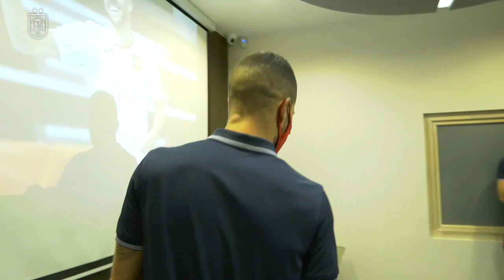Raúl Campos cumple cien partidos defendiendo la camiseta de la Selección Española de Fútbol Sala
El jugador de Palma Futsal alcanzó las cien internacionalidades tras el debut de la Selección Española de Fútbol Sala en el Mundial de Lituania 2021.